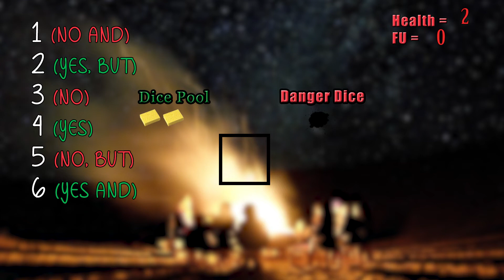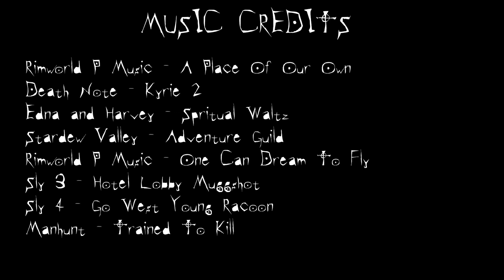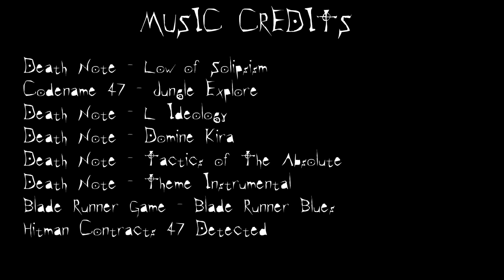RPG SOUP |CRYSTAL CLEAN| (#6) Yum Yum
Pete heads back to Heaven with some new friends.